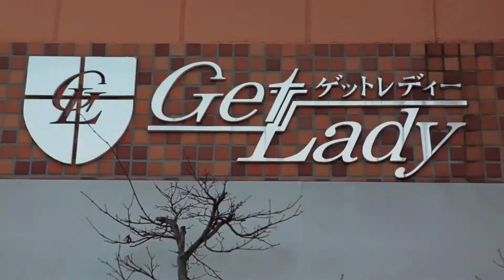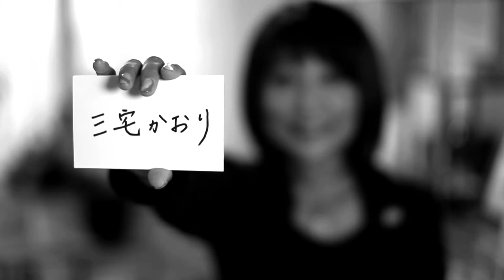Povești de succes: Kaori Miyake (RO sub)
O poveste de succes Forever: Kaori Miyake